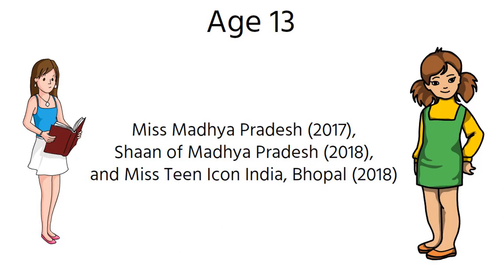Isha Malviya (Bigg Boss 17) Life Story | Biography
Isha Malviya#Malviya#Ish#Biography#BiographyInHindi#Lifestyle#Age#Boyfriends#Abhishek Kumar#Car#Husband#familys

Watch this video to know more about Isha Malviya- her age, career, husband, boyfriend, affairs, family, wiki, biography & much more!

In 2023, Isha appeared as a contestant in a reality show titled ‘Bigg Boss 17,’ which aired on Colors TV. She used to make lip-sync videos on TikTok and was quite popular Indian TikToker until it was banned in India in 2020.

Isha Malviya#Bigg Boss 17#Ishaa#Love Story#House

Voice-over by-
Shagun